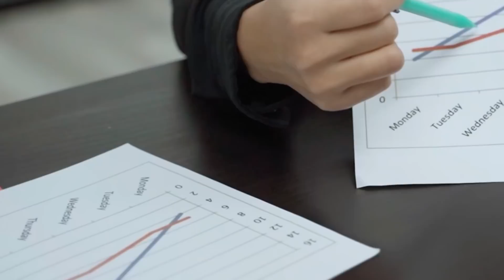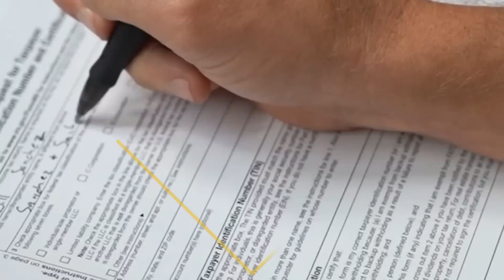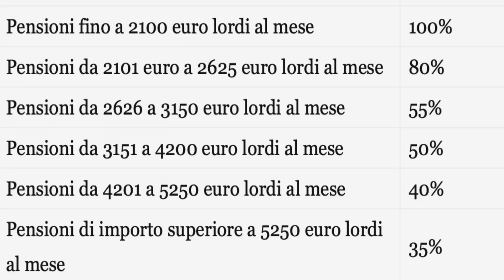🔴 PENSIONI, NUOVA TABELLA AUMENTI 2023! 👉 ECCO LE SEI SOGLIE DI RIVALUTAZIONE 📈💰